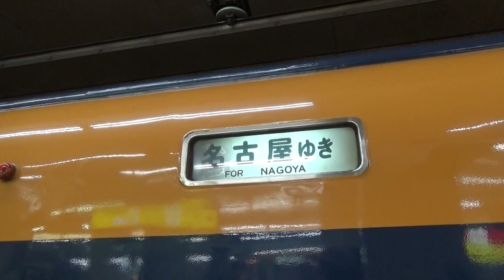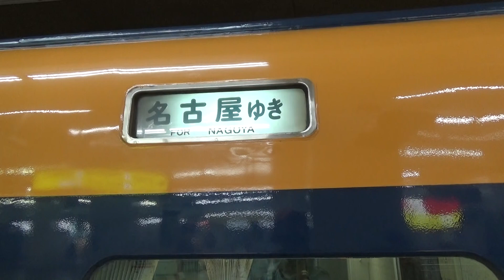【近鉄名古屋線】行先方向幕 12200系 「特急 名古屋ゆき」